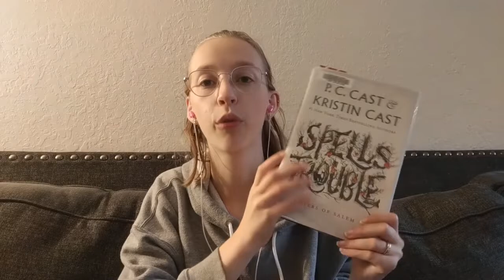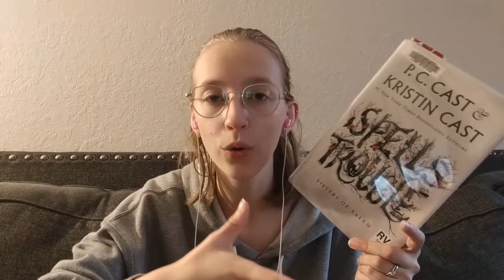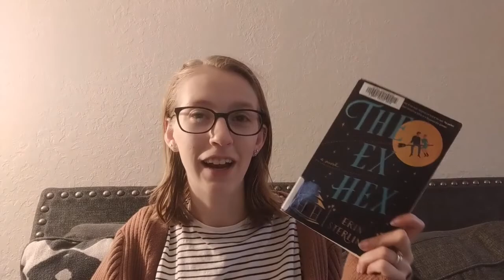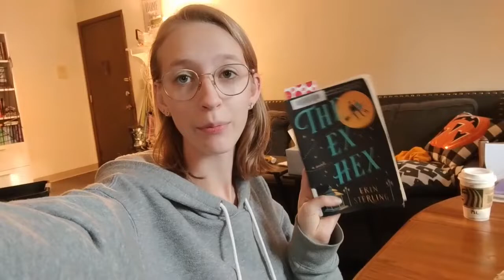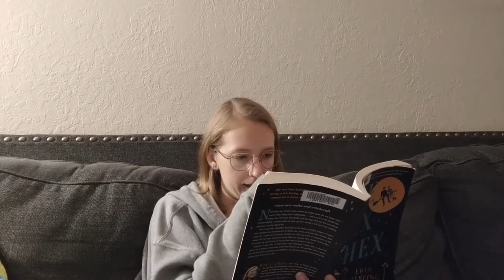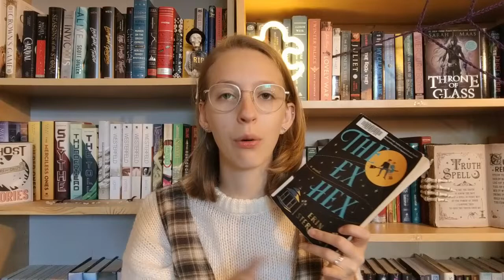A Sickly Witchy Reading Vlog | Spooky Season Spectacular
Witchy vibes!

Storygraph: lauraslillibrary
Goodreads: Laura's Lil Library